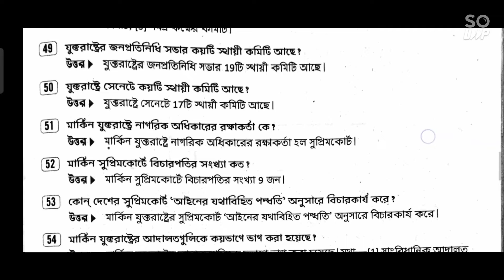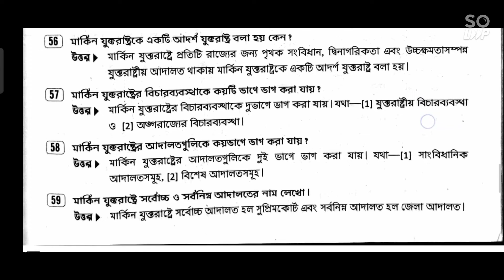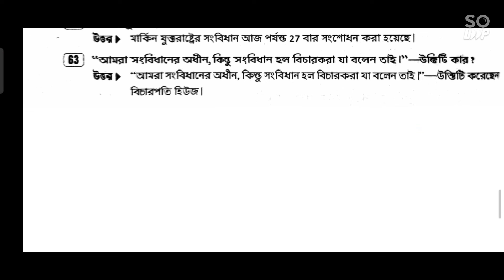UNIVERSITY OF CALCUTTA POLITICAL SCIENCE-GENERAL SHORT QUESTION SEMESTER 2 CHAPTER 3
মার্কিন সংবিধান ও রাজনীতি